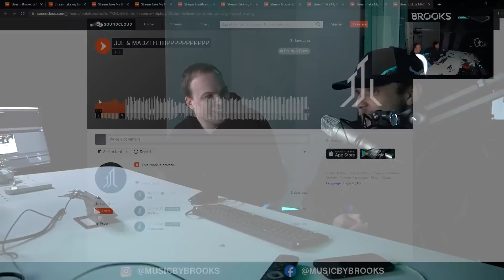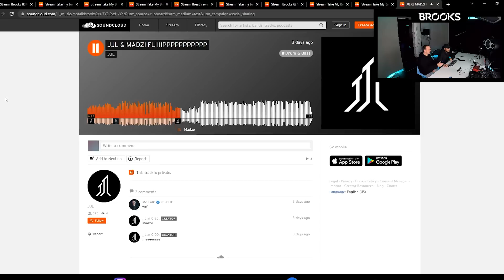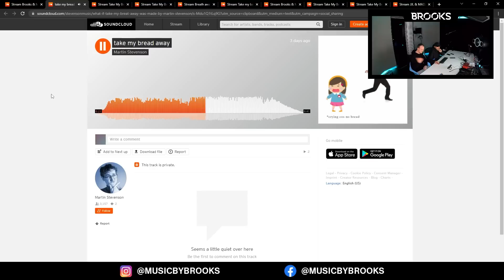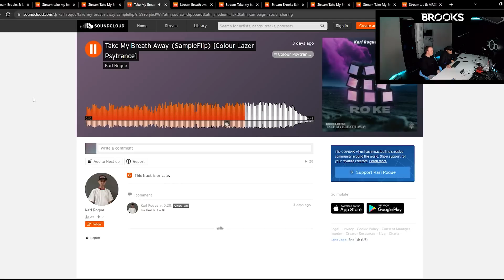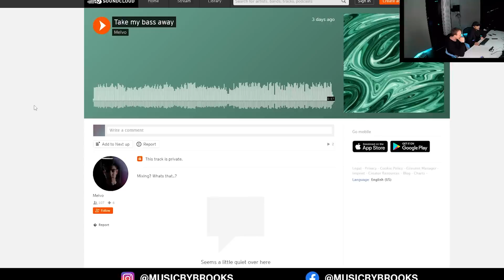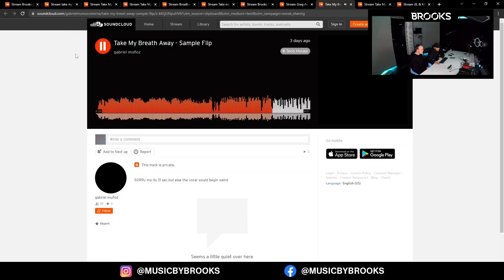I showed YOUR Remixes to Brooks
During last weeks SAMPLE FLIP stream you made the most insane "Take My Breath Away" remixes, I just had to share them with Brooks. Shoutout to all Falkens participating in the sample flip and huge THANK YOU for the legendary winners we checked out in the studio.

all platforms 🎹 wherever you listen to your favorite music